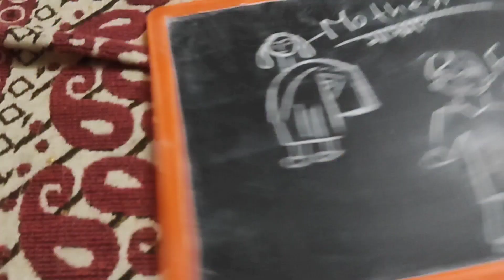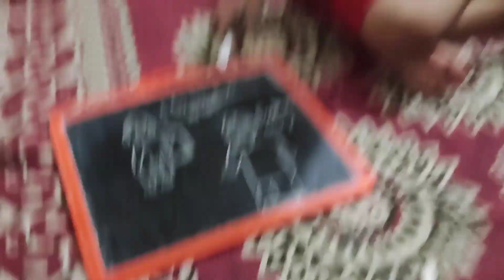বয়সের সাথে সাথে মানুষের রুচি বোধটাও বদলে যায় এখন বুঝতে পারি||Evening snacks||Motivational cleaning